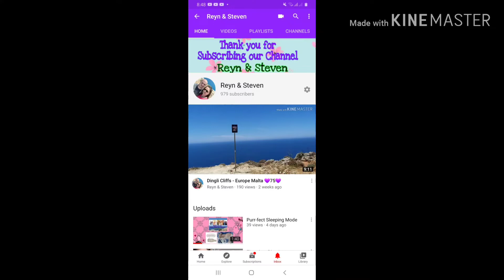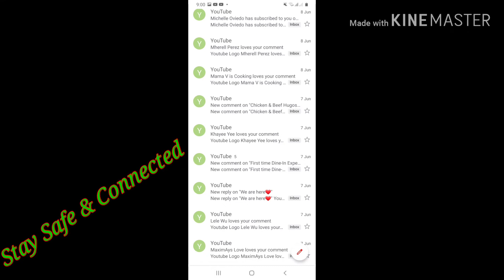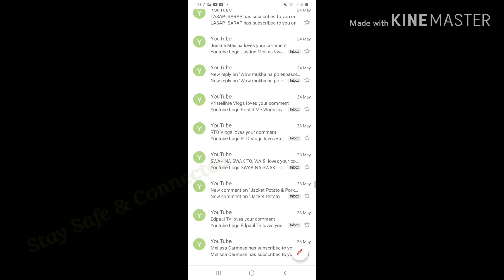Thank you for Subscribing our Channel❤🌈78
Thank you for all your efforts we really appreciate it.
Goodluck to all small utubers like us.

Stay Safe & Connected ❤

God Bless🙏